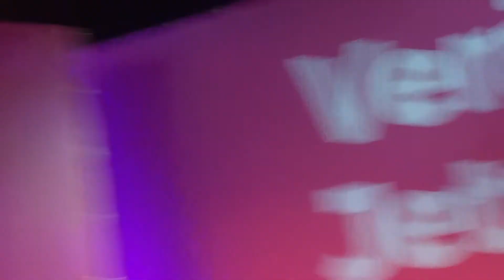Wahlkampfauftakt Wien 10.9.2015 Matthias Strolz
Neos - Wahlkampfauftakt Wien 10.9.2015 Matthias Strolz